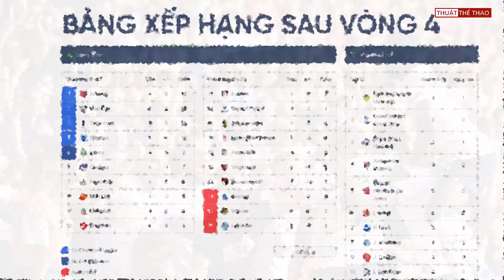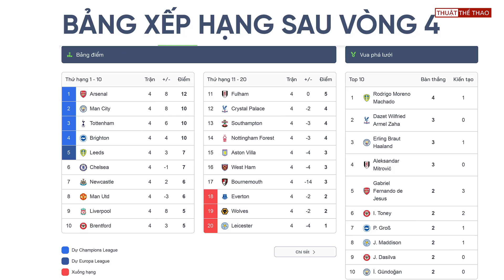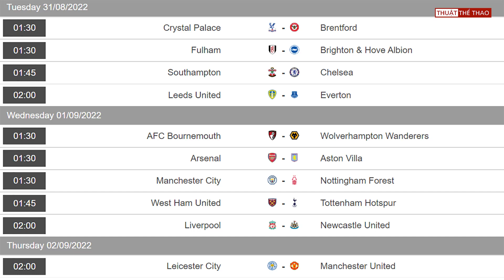Bảng xếp hạng Ngoại hạng Anh mới nhất 29-8 | CĂNG NHƯ DÂY ĐÀN | Lịch thi đấu vòng 5 Premier League